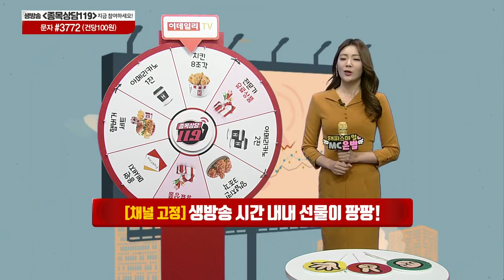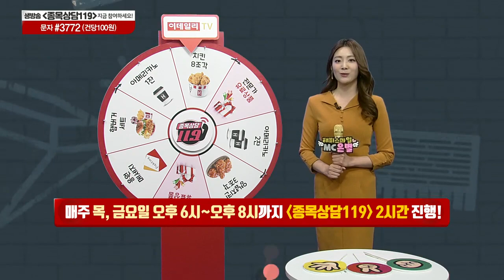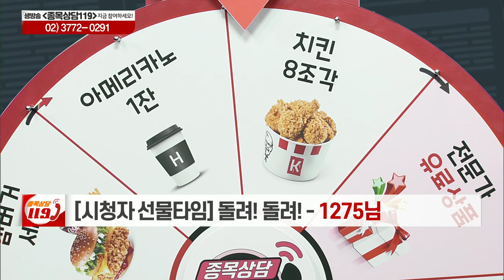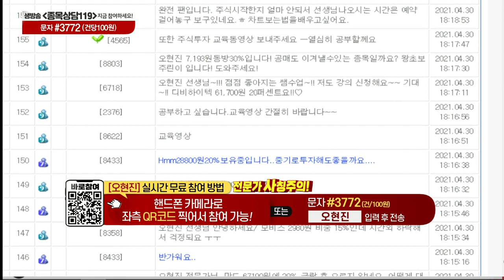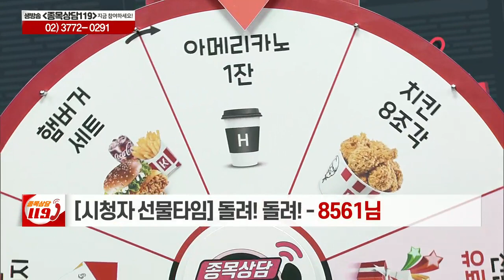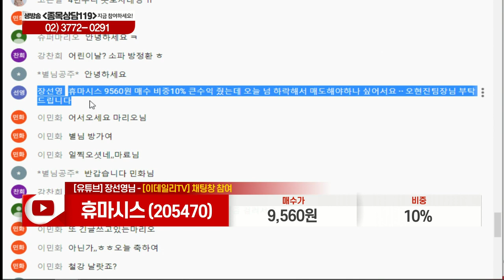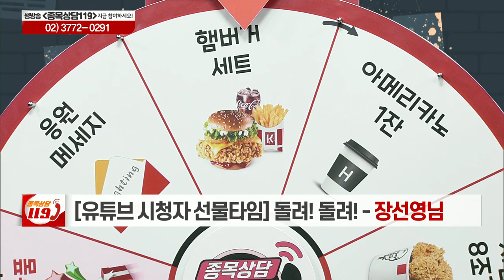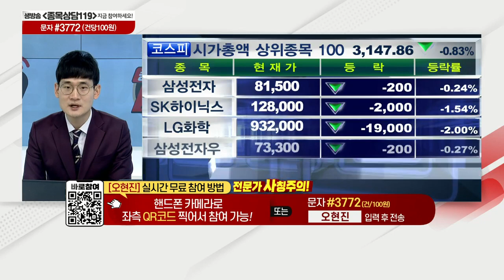라이온켐텍, 한미약품, 빅텍, 현대제철, 휴마시스, 오로라, 세틀뱅크, 대우조선해양, 삼성중공업_이데일리맵 오현진_종목상담 119 1부 (20210430)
# 오늘장 특징주: 대우조선해양(042660), 삼성중공업(010140)
# 오현진의 관심주 리뷰: 세틀뱅크(234340)
# 오현진의 관심주: 오로라(039830)